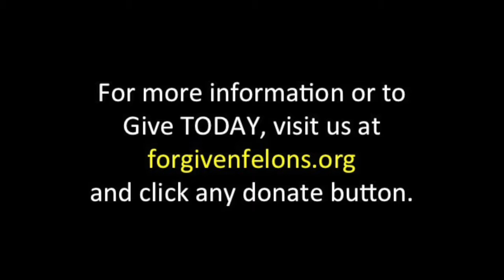Michael Pugh Video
Michael Pugh, our assistant director, sharing how Forgiven Felons has impacted his life.